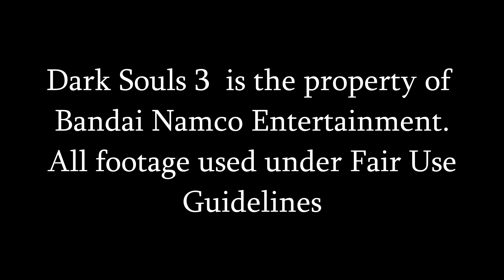Dark Souls 3 Blind - 8 - Praise the Mother Fucking Sun!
You know, just rolling with the Sun Bros...